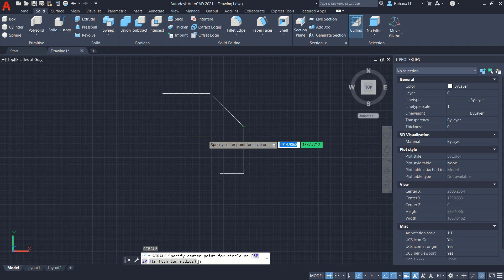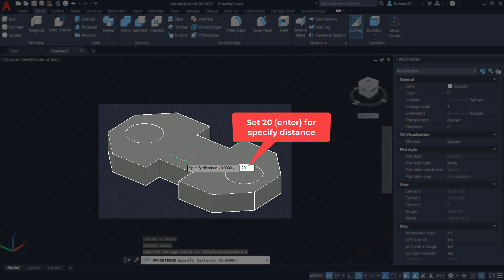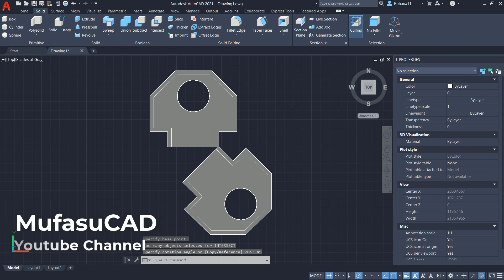[PART 27] AutoCAD 2021 Solid Offsetedge And Slice Essential Training For Beginner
Learn autocad 2021 how to use offsetedge command and slice command